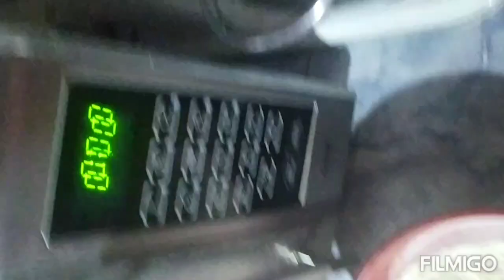COOKIES CON CHIPS DE CHOCOLATE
A pedido de muchas jaja acá va el video explicando como hacer estas cookies con mucho amor, espero que les guste.

 2 tazas de Harina (280 gramos)

 2 unidades de Huevos

 1 taza de Chispas de chocolate

 1 taza de Azúcar (200 gramos)

 1 taza de Mantequilla (225 gramos)

 1 cucharadita de Polvo para hornear